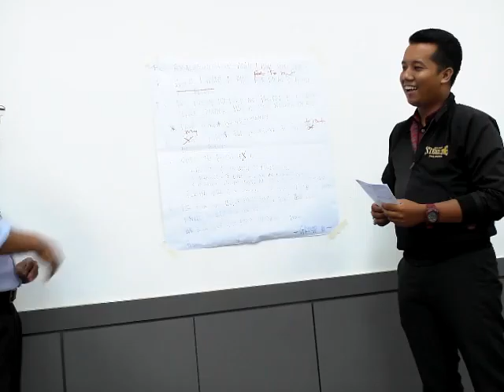Kursus Bahasa Inggeris 13